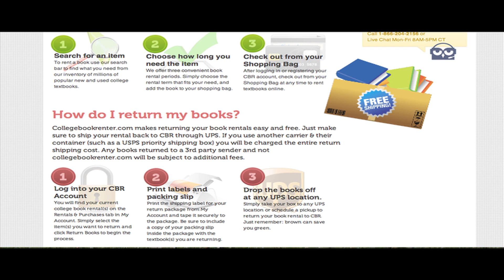Rent Buy SELL textbooks to Collegebookrenter.com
Don't let your textbooks sit around and gather dust.  Sell, Buy or Rent your books at Collegebookrenter.com and save hundreds!